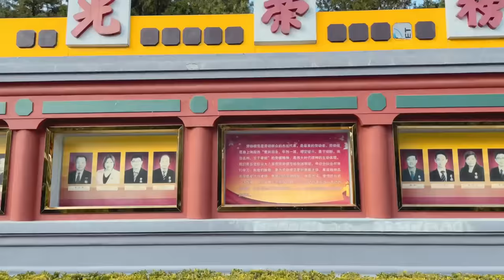Cultural Beijing — The Imperial Ancestral Temple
The Imperial Ancestral Temple just off of Tiananmen Square offers visitors a chance to see some of the city's best-preserved examples of imperial architecture without having to brave the crowds at the Forbidden City. First built in the early 15th century, this amazing site was where the emperors of the Ming and Qing Dynasties would venerate their ancestors. Today, the surrounding park is known as the Beijing Working People's Cultural Palace, with statues and exhibits honoring China's many Heroes of Socialist Labor.
📍 The Imperial Ancestral Temple/Beijing Working People's Cultural Palace